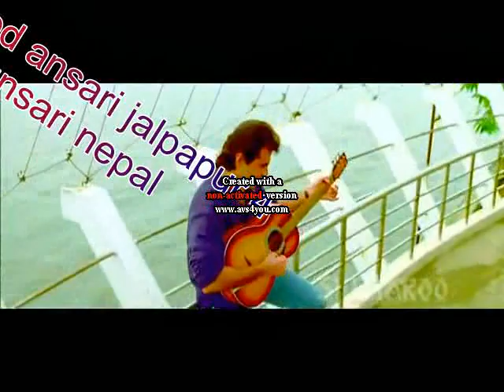ishtiyaque ansari c